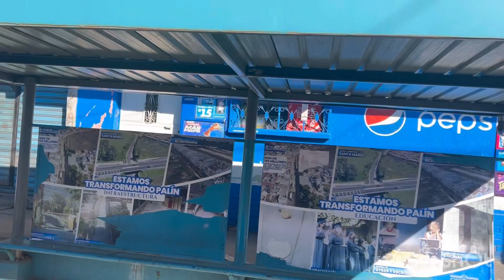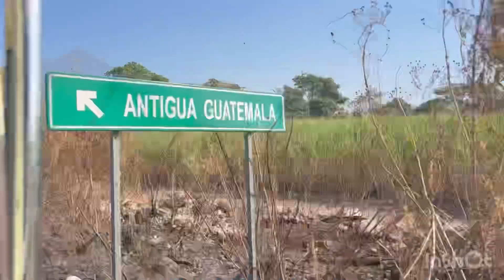Chicken Bus journey across Guatemala through rivers and smoking volcanoes to Antigua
In this vlog, I share my exciting journey of taking three buses and two motorbikes across Guatemala to reach the historic city of Antigua. Don't miss out on the stunning sights of smoking volcanoes as we travel!